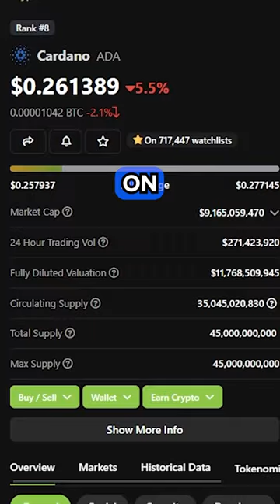If You Bought Just $100 of Cardano (ADA) in 2020?! 🤯📈🚀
If you would’ve bought just $100 worth of Cardano ADA token in March of 2020, here's how much money you would have made... ⁠💵
The amount will absolutely SHOCK YOU! 👀💥
On Mar 13th, 2020, Cardano hit its all time low of $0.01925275 which would have given you 5,194 ADA tokens.

And approximately 1 and a half years later on Sep 02nd, 2021, Cardano reached its all time high of $3.09 according to Coingecko.

That's more than 160 times Your Money!
So how much money would you have made with your $100 investment? ⁠
Your $100 invested in Cardano’s ADA tokens would have turned into $16,049.66.

Which coin should I cover next?

Like follow and share for more Crypto Alpha.

P.S. I Want To Teach You How To Become A Successful Crypto Investor 💸

👨‍💻…even if you’re just starting out
🙋‍♂️…even if you don’t know what to invest in or how to invest (yet!)
🤷‍♂️…even if you are in currently in losses

I'll Teach You The Fundamentals of Crypto Investing 💸

My exact strategy for consistently Profitable months (Even in Bear Markets!) 🐻📉

And How I Made $200,000 in 1 Week With Crypto Altcoins!

If You’re Interested DM Me the word “Chat” and I’ll send you the details now.

Exclusive deal: buy NordVPN, get extra months, be safer for longer.
Get 3 months free on a 1-year license and 4 months free on a 2 year license when using this

➥CRYPTO.COM (SPONSORED PARTNER) Get $25 in FREE CRO by signing up using my